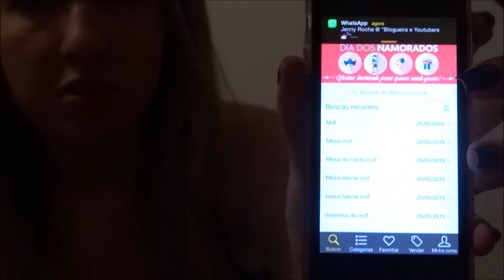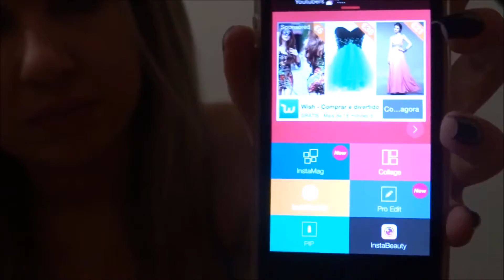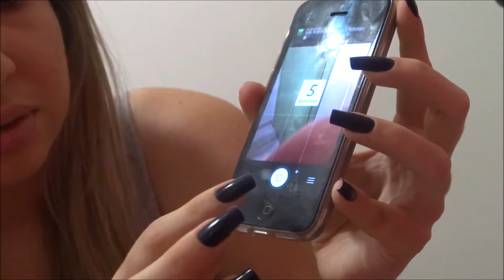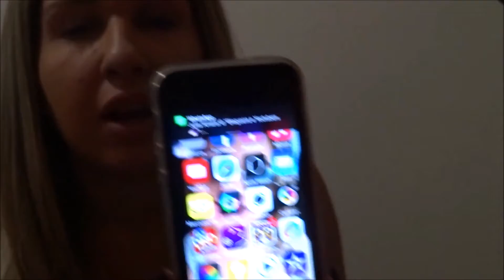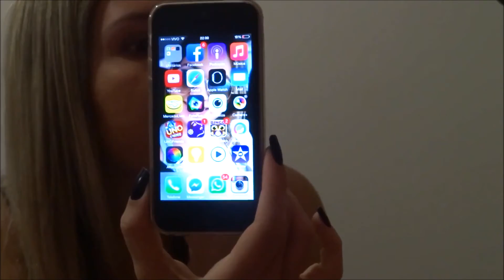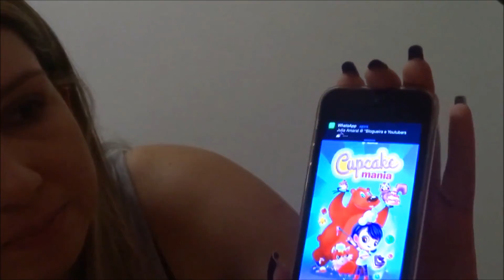Meus Aplicativos Junhotododia 6